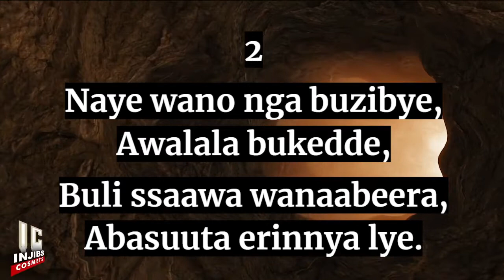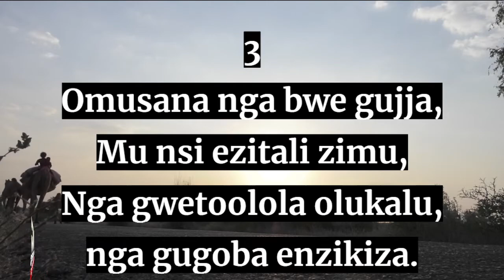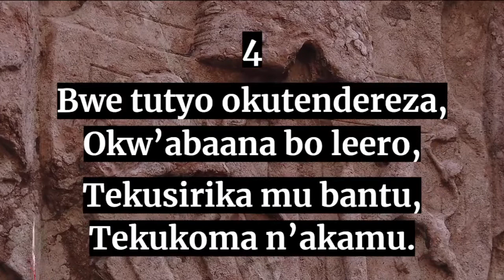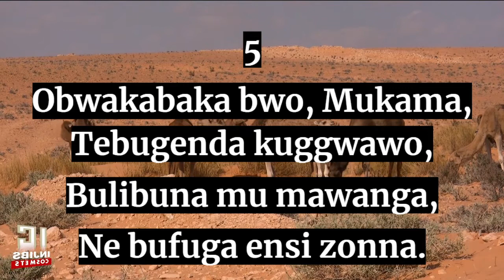Hymns In Luganda - OLUNAKU LWAFFE LUNO (20) (Speaker Version) Choir Songs - Injibs-2021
Hymn Lyrics:

20 Hymn
1
Olunaku Lwaffe Luno, Kakano luweddewo,
Enkya twebazizza Yesu, Tumusuute era ekiro.
2
Naye wano nga buzibye, Awalala bukedde,
Buli ssaawa wanaabeera, Abasuuta erinnya lye.
3
Omusana nga bwe gujja, Mu nsi ezitali zimu,
Nga gwetoolola olukalu, nga gugoba enzikiza.
4
Bwe tutyo okutendereza, Okw’abaana bo leero,
Tekusirika mu bantu, Tekukoma n’akamu.
5
Obwakabaka bwo, Mukama, Tebugenda kuggwawo,
Bulibuna mu mawanga, Ne bufuga ensi zonna.

0:00 - Intro
0:12 - Verse 1 - Olunaku Lwaffe Luno, Kakano luweddewo,
0:47 - Verse 2 - Naye wano nga buzibye, Awalala bukedde,
1:23 - Verse 3 - Omusana nga bwe gujja, Mu nsi ezitali zimu,
2:01 - Verse 4 - Bwe tutyo okutendereza, Okw’abaana bo leero,
2:38 - Verse 5 - Obwakabaka bwo, Mukama, Tebugenda kuggwawo,
3:23 - End Screen